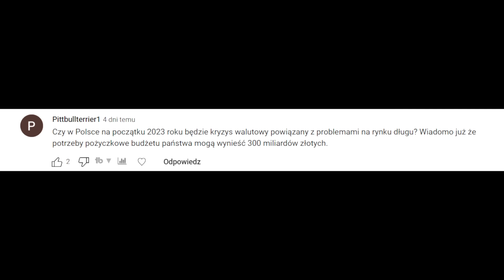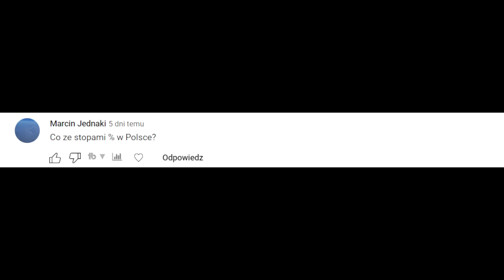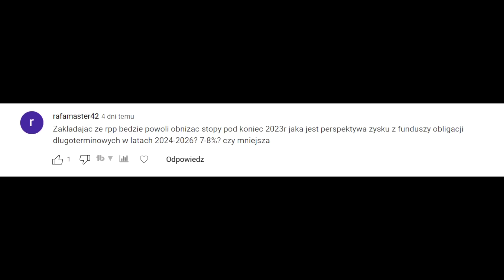Czy w Polsce Na Początku 2023 r Będzie Kryzys Walutowy i Na Rynku Długu?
Czy w Polsce na początku 2023 roku będzie kryzys walutowy i kryzys na rynku długu? Czy Złoty się umocni, czy Złoty straci, co zrobi FED, PLN analiza, Forex analiza, Złoty co dalej, perspektywy dla Złotego, PLN co dalej, EURUSD co dalej, Forex okiem eksperta, analiza wykresów, FX. To rozmowa z Tomaszem Szecówką osobą odpowiedzialną w DMK za obsługę Klienta Korporacyjnego w dziedzinie zarządzania ryzykiem kursowym. Inwestowanie a podwyżki stóp procentowych. Zarządzanie ryzykiem kursowym, jak zacząć? Zarządzanie biznesem to sztuka, ryzyko w firmie zawsze występuje, a zarządzanie ryzykiem walutowym w przedsiębiorstwie pozwala osiągnąć lepsze wyniki niż rywale na rynku zdobywając przewagi konkurencyjne na kolejnych polach, PLN dalej, krajowa waluta. Zapraszam na odcinek.

Spis treści:

0:00 Wstęp
0:47 Analiza sytuacji na rynkach finansowych
10:00 Pytania i odpowiedzi